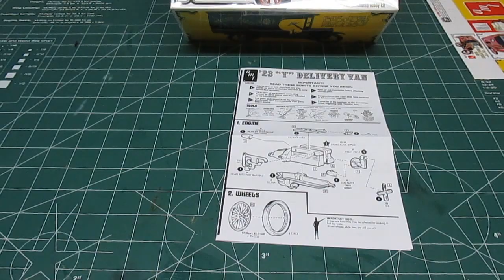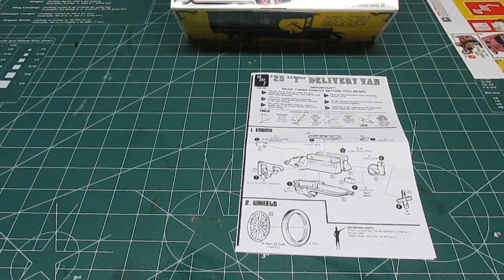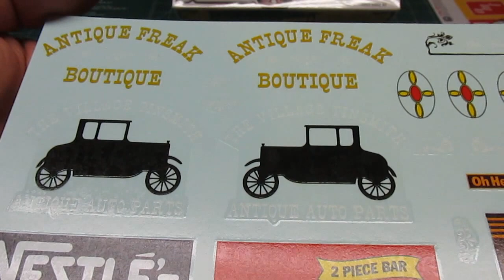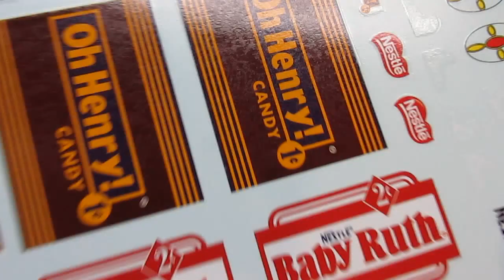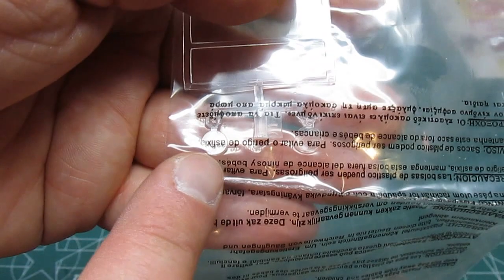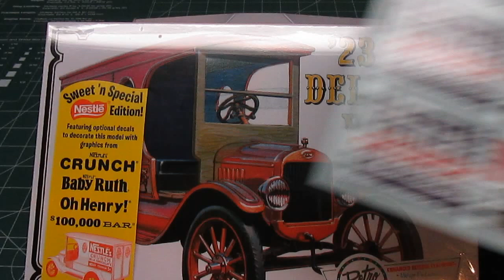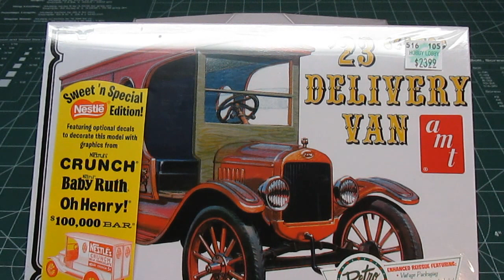AMT 1/25 1923 Ford Model T Delivery Model Kit Review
AMT 1/25 1923 Ford Model T Delivery

AMT860/12